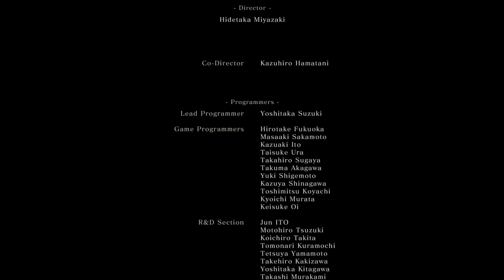Sekiro Shadows Die Twice Part 29 (Final) Kurtarıcı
sonunda bitirebildim iyi seyirler